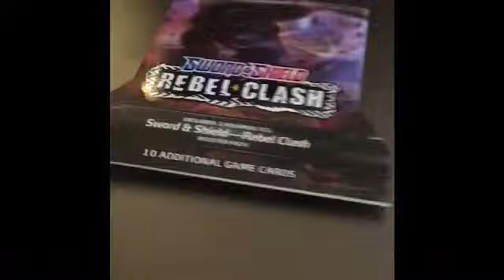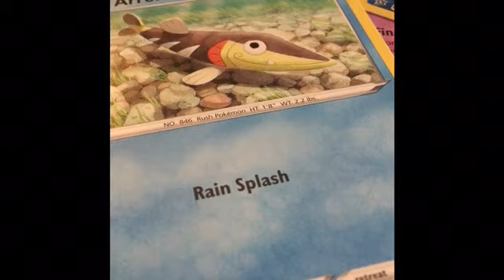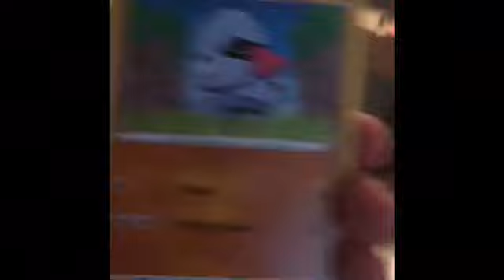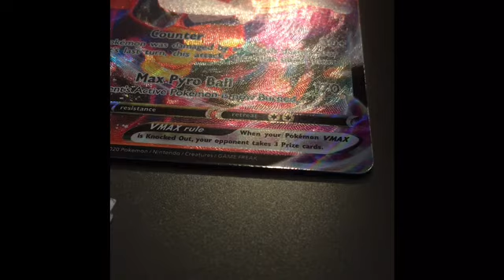Opening 2 Packs Of Rebel Clash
Please let me know if you want the code card.